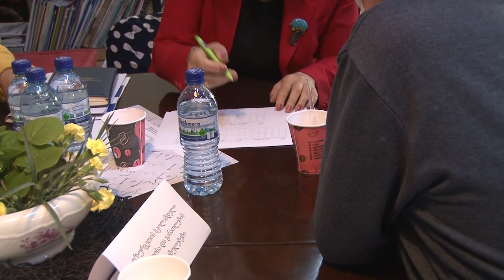გურიის ახალი ამბები - 04.05.2022